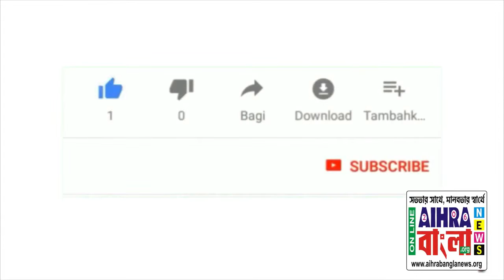মুখ্যমন্ত্রীর কাছ থেকে সব ধরনের সহযোগীতার সম্মতি পাওয়ার পর এন. আর.এস-এর জুনিয়র ডাক্তারদের উচ্ছাস